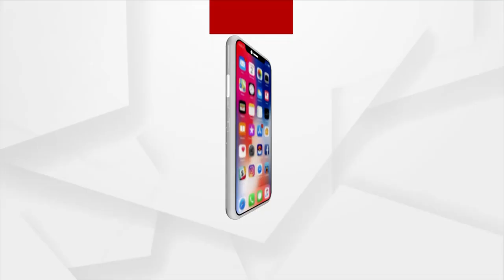ବିଜୁ ସ୍ବାସ୍ଥ୍ୟ ସ୍ମାର୍ଟ କାର୍ଡ କାମରେ ଆସୁନଥିବା ଅଭିଯୋଗ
ବିଭିନ୍ନ ଘରୋଇ ହସ୍ପିଟାଲ ପକ୍ଷରୁ ବିଜୁ ସ୍ବାସ୍ଥ୍ୟ ସ୍ମାର୍ଟ କାର୍ଡ କାମରେ ଆସୁନଥିବା ଅଭିଯୋଗ । ପ୍ରତିକ୍ରିୟା ରଖିଲେ ସ୍ବାସ୍ଥ୍ୟ ମନ୍ତ୍ରୀ । ସ୍ବାସ୍ଥ୍ୟମନ୍ତ୍ରୀ ନବ କିଶୋର ଦାଶ କହିଛନ୍ତି । ଏ କଥା ନଜରକୁ ଆସିଛି । ବିଭାଗକୁ ତର୍ଜମା କରିବାକୁ କୁହାଯାଇଛି । ଘରୋଇ ମେଡ଼ିକାଲ ମାନଙ୍କ ସହ ଆଲୋଚନା କରାଯିବ ।